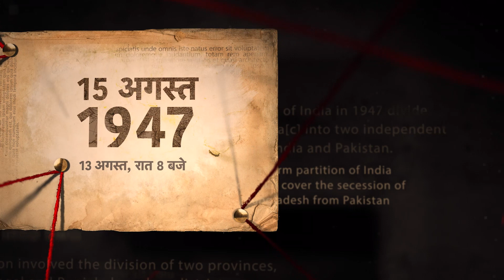Nitish Kumar ने पहली बार बताया RCP Singh का सच, कैसे बिना बात किए केंद्र में बन गए कैबिनेट मंत्री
Nitish Kumar ने बिहार Tak से बातचीत में RCP Singh का काला सच पूरी दुनिया को बता दिया।